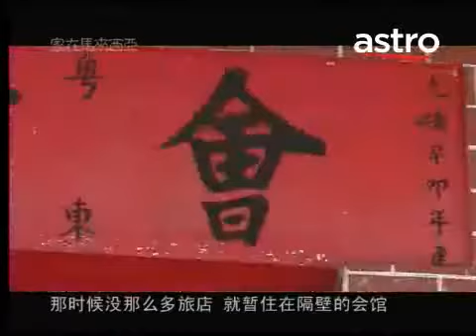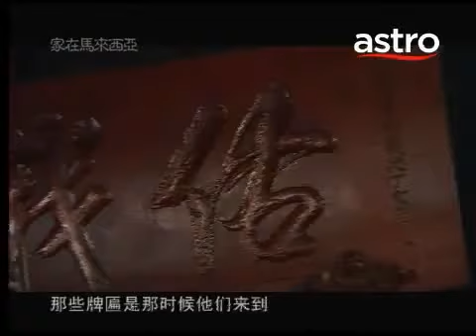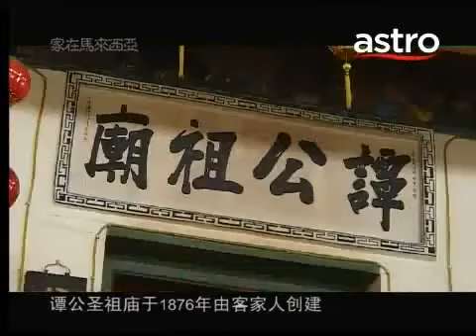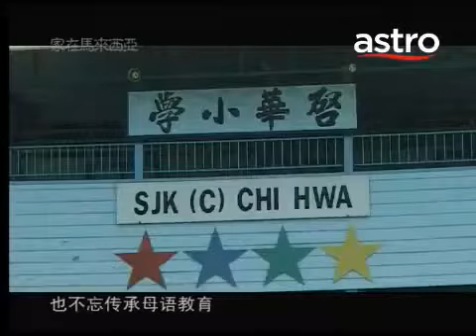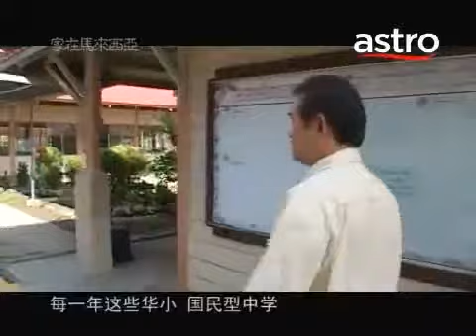家在马来西亚 沙巴与砂拉越华人故事第09集 3 4 YouTube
《家在小香港 - 沙巴山打根华人的生存故事》
山打根这座百年老城，是沙巴州的第一个城市。它的街道风景，或是镂刻在匾额招牌上的文字，都充满香港的情怀，同时也是沙巴州內唯一以广府话为主的城市，因此素有"小香港"­之称。

百年前，各籍贯华人已陆续来到山打根发展，其中以广东南海人为多。当初来到山打根的广东南海人，多数都与山打根最老的华商公司—万和隆有关，而且大部分都是万和隆创办人关­若衡的乡亲。《家在小香港 - 沙巴山打根华人的生存故事》通过万和隆的老员工及第三代掌舵人，叙述万和隆在山打根经历过的点滴及它即将结业的故事。

山打根拥有浓厚的香港情怀，也传承着广府人从香港带来的民间表演艺术—粤剧。粤剧文化曾在山打根辉煌一时，如今已逐步走向式微。这一集纪录片里我们却看到了山打根平民剧社­里一班业余的演员对粤剧表演的坚持，而且积极栽培新生代，将文化的薪火延续下去。

除了经济与文化，《家在小香港 - 沙巴山打根华人的生存故事》也记录了山打根华人的民间信仰及当地华文教育的发展。热心教育的山打根华人，倾力办校，让优良地中华传统文化及思想得以传承；而百年老庙三圣宫­及谭公圣祖庙，不但印证了华人先辈到山打根开埠的足迹，三圣宫里的老碑记更说明了山打根的华人社会百年前早已繁华昌盛。在山打根扎根超过一个世纪的华人，在这个独特的城市­里写下了一页页精彩的生存故事